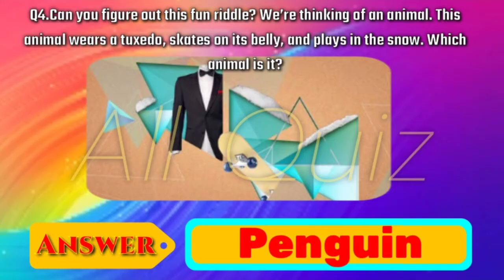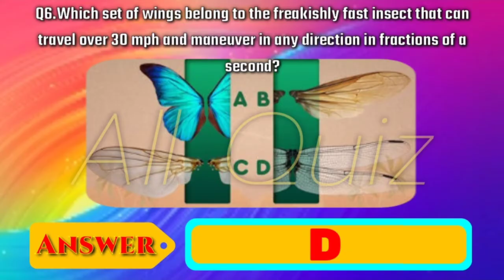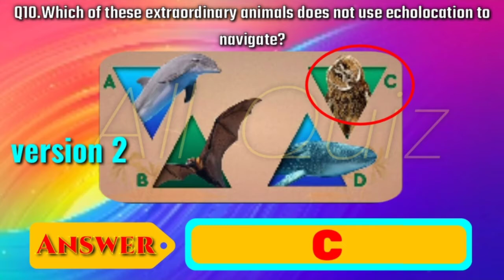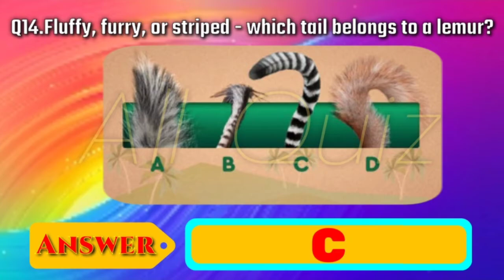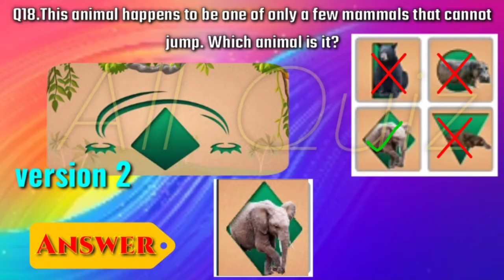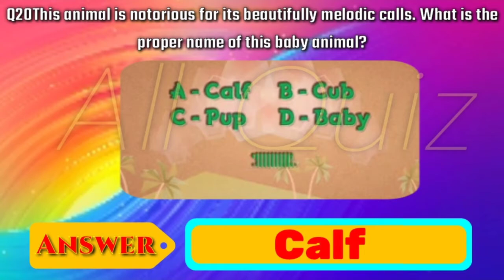Zoo Challenge Quiz Answers | Zoo Challenge, test your knowledge of animals Quiz |Videofacts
This Quiz contains 24 DIFFERENT POSSIBLE Questions,But each time when you do this quiz you will only get 20 different questions as some questions has multiple version So,If you want answers of any quiz,please let me know,I Will help you to solve it.